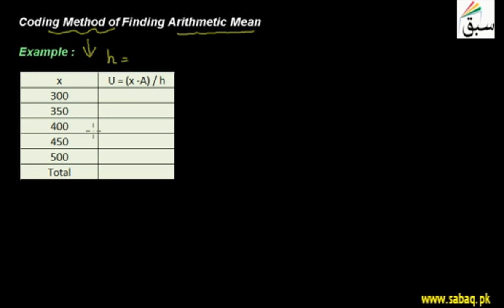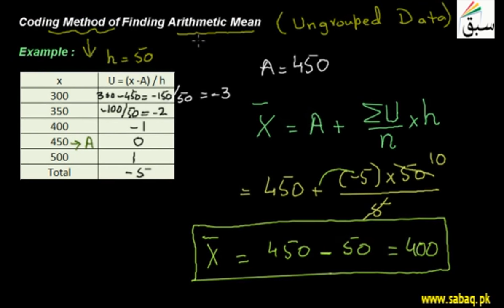Finding A.M for Ungrouped Data-Coding Method, Math Lecture | Sabaq.pk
Find arithmetic mean for ungrouped data using coding method
This video is about: Coding Method of Finding Arithmetic Mean. Practice tests and free video lectures for Physics, Chemistry, Biology, Math’s, Computer Science, English & more subjects are also available at Sabaq.pk. So, subscribe to Sabaq.pk/Sabaq Foundation now and get high marks in your exams.

CLASSES WE COVER AT SABAQ.PK / SABAQ FOUNDATION:

1. KG
2. Class 1
3. Class 2
4. Class 3
5. Class 4
6. Class 5
7. Class 6
8. Class 7
9. Class 8
10. Class 9
11. Class 10
12. Class 11
13. Class 12
14. Class 13
15. Class 14
16. MCAT
17. ECAT
18. CSS

BOARDS WE COVER AT SABAQ.PK / SABAQ FOUNDATION:

1. FBISE
2. Sindh Board
3. KP Board
4. Balochistan Board
5. Cambridge

STUDY MATERIAL WE OFFER AT SABAQ.PK / SABAQ FOUNDATION:

1. Physics Lectures
2. Chemistry Lectures
3. Mathematics Lectures
4. Biology Lectures
5. English Lectures
6. General Science Lectures
7. Computer Science Lectures
8. General Math Lectures
9. Accounting Lectures
10. Statistics Lectures
11. Advance Accounting Lectures
12. Cost Accounting Lectures
13. Practice Tests
14. Physics Practical
15. Chemistry Practical